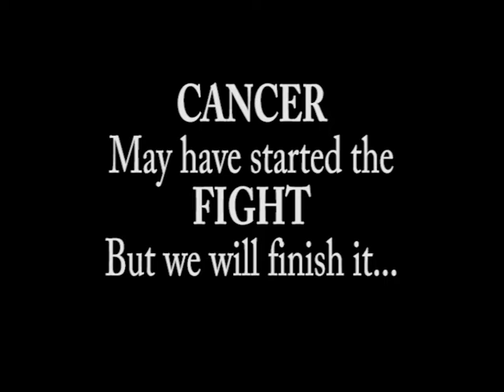FIGHT for kids with Cancer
We came back to the National Cancer Society of Malaysia to offer a print of their photograph to them. The Kids were so happy and there is nothing more beautiful than seeing them smiling.

We are looking for sponsors to help us fundraising for the children with cancer in Malaysia.

Nikon D810
Tamron 24-70mm G2
Manbily tripod